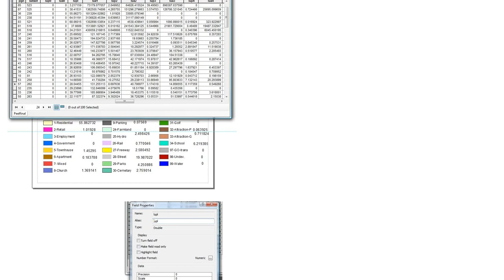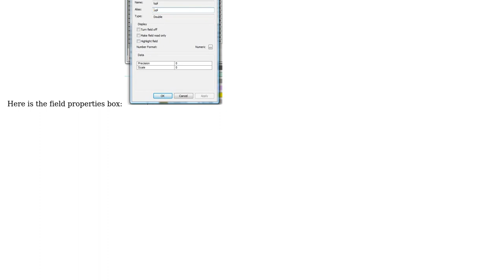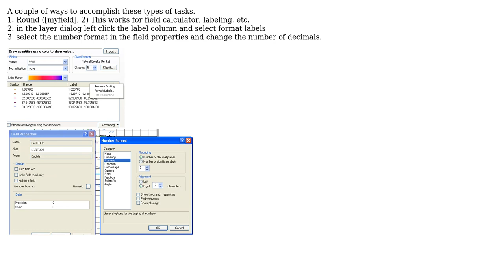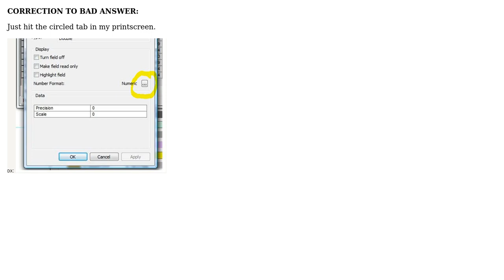GIS: Is there a way to quickly reduce precision in a number of DOUBLE fields? (3 Solutions!!)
GIS: Is there a way to quickly reduce precision in a number of DOUBLE fields?

With thanks & praise to God, and with thanks to the many people who have made this project possible! | Content (except music & images) licensed under CC BY-SA | Music | Images & others | With thanks to user Midavalo user Leith Hawkins user Emily user Dano user Brad Nesom and the Stack Exchange Network Trademarks are property of their respective owners. You are responsible for your own actions.